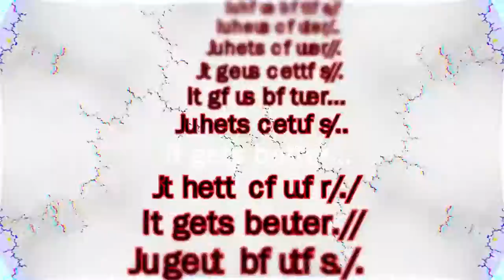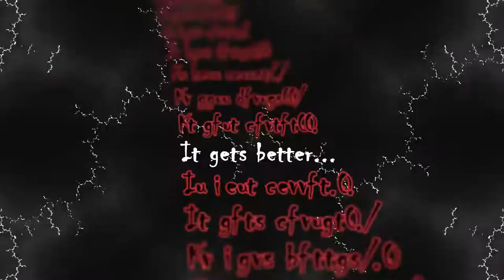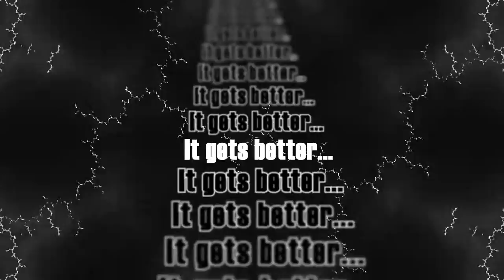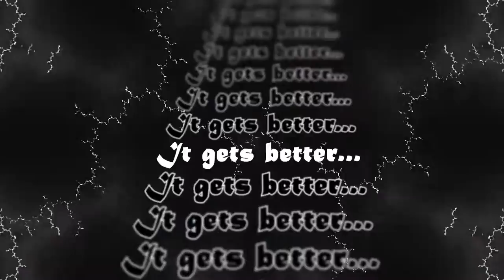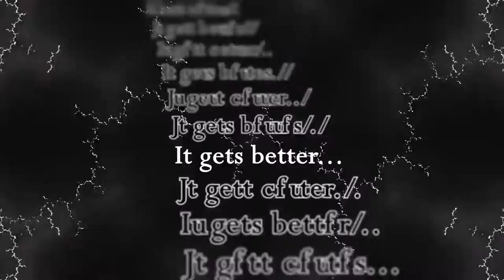Antonin Chachkine - It gets better...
Hello !
I'm so glad to finally be releasing this song ! It turned out really great !
In this song you can hear the wonderful voice of Soraya Chakil ! Check her out :

If you want to support me you can download it in HQ from my bandcamp :

Please let me know what you think of it in the comments, more exiting stuff is comming soon !